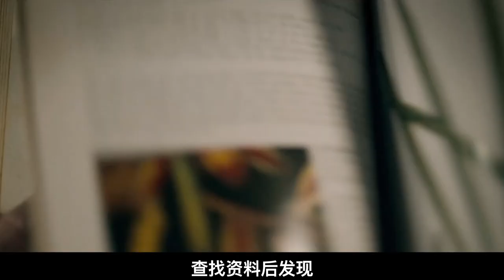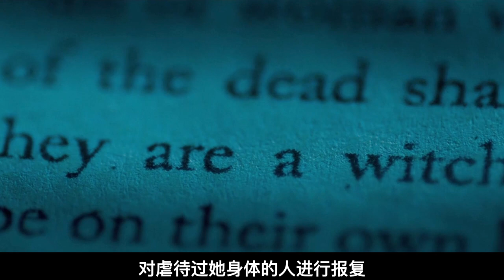詭異無名女屍，為復仇殺人無數，恐怖片《無名女屍》